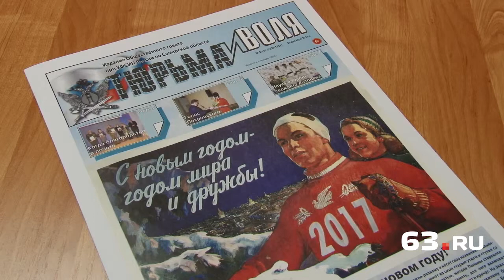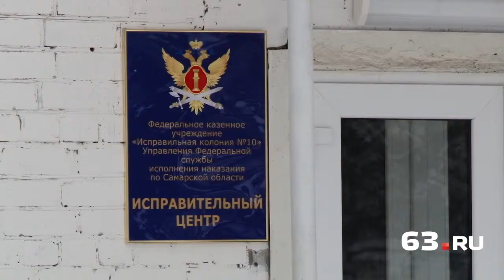Преступникам найдут работу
Самарская область стала одним из восьми регионов России, где начал функционировать исправительный центр для осужденных по новому виду наказаний – принудительным работам. Их ввели в России с 1 января 2017 года.